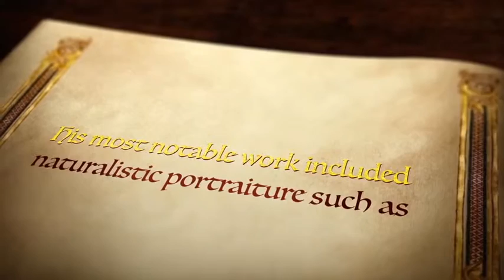Jan Van Eyck Video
Alex Drum